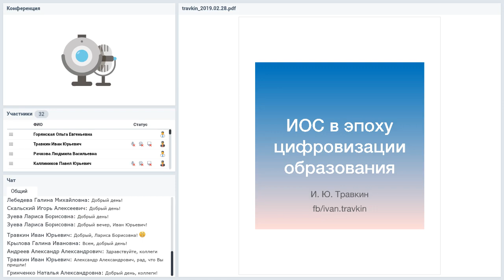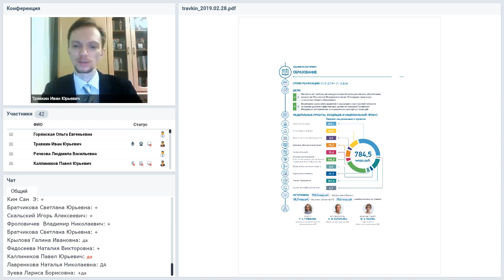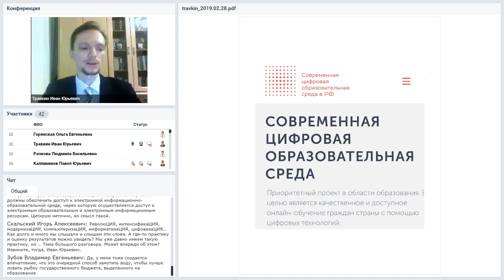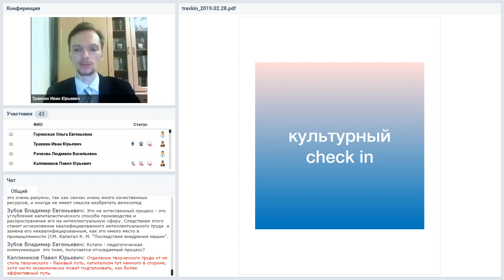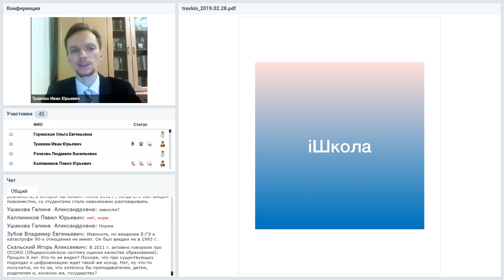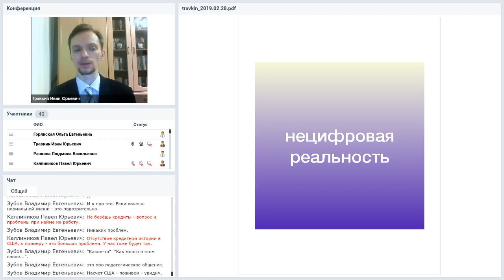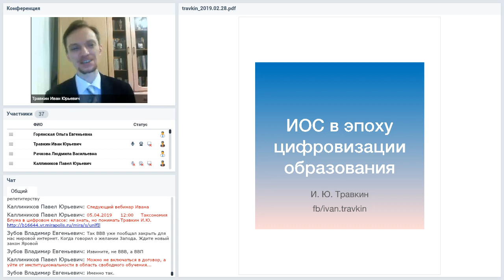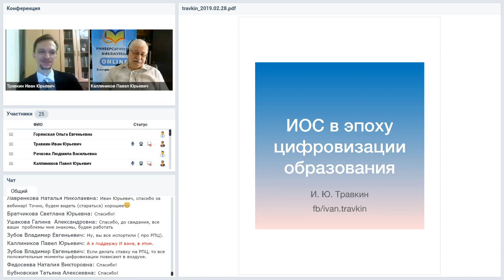Информационно образовательная среда в эпоху цифровизации образования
Вебинар
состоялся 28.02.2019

Ведущий вебинара:
Иван Травкин, преподаватель математики в Сахалинском государственном университете